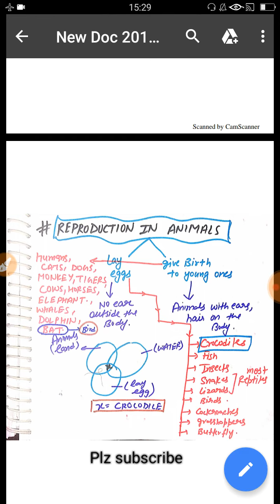PTET | CTET | EVS💥ANIMALS | PART-2 | PAPER-1 ANIMALS | INTRODUCTION